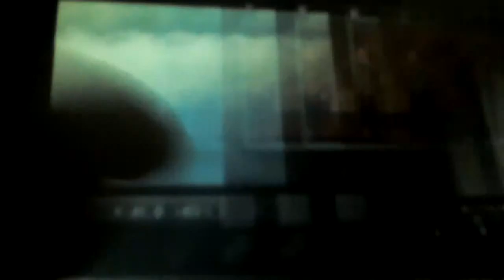Fireman Sam On Stage (The Heart of Game)